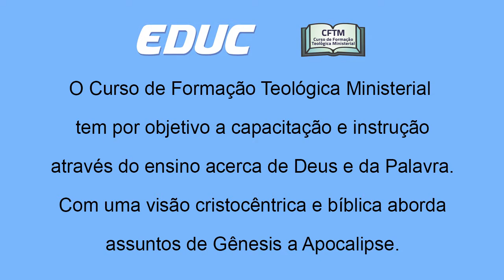Livro 4 Doutrina de Deus (Lição 04) - Aula Completa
CFTM - Curso de Formação Teológica Ministerial é idealizado por EDUC INSTITUTO E FACULDADE que atua na capacitação e instrução do conhecimento bíblico cristocêntrico. Este vídeo é uma Aula Completa da Lição 04 do Livro Doutrina de Deus do Nível Básico em Teologia. Gravado pelo Prof. André.

Nosso sistema de Curso é semipresencial ou à distância.